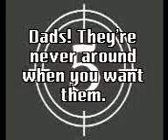The Midnight Garden Show.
Dads, they're never around when you want them. See what mine missed.